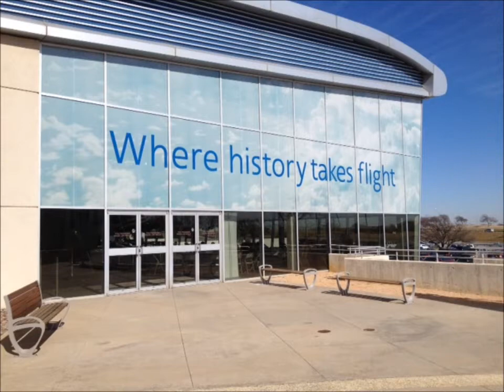Andy Anderson's ashes scattered at the American Airlines C.R. Smith Museum Ft. Worth Texas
Andy's ashes were scattered at the American Airlines C.R. Smith Museum in Ft. Worth, Texas January 24, 2014